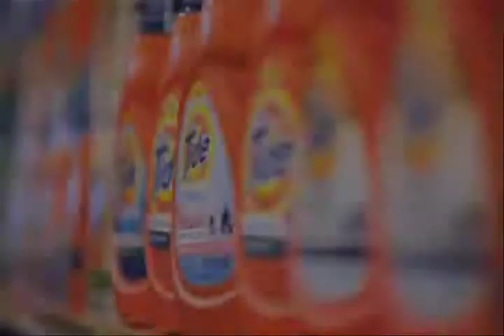Bekka Prewitt COMMERCIAL Demo Reel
Commercial Demo Reel